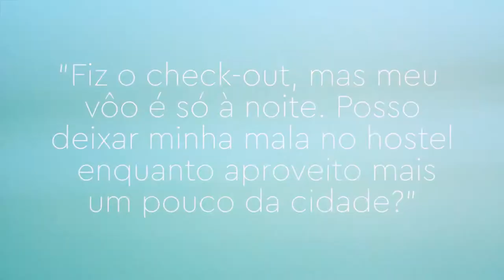FAQ - Fiz o check-out, mas meu vôo é só à noite, posso deixar minha mala no hostel?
FAQ - Fiz o check-out, mas meu vôo é só à noite, posso deixar minha mala no hostel?: Mais um vídeo maravilhoso FAQ (perguntas frequentes) com informações para o seu check-out!

♻ USE